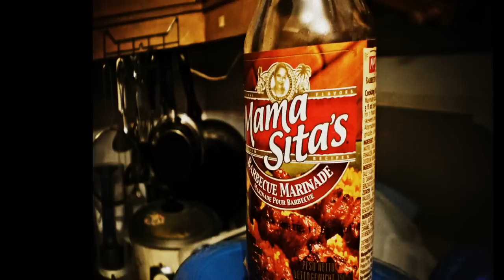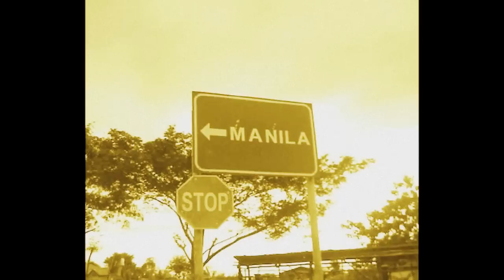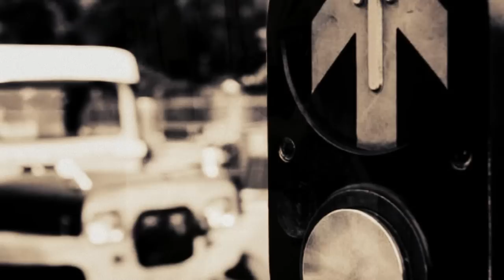Nimbus 9 - Sunny Days (Produced by Chrizo Magnifico)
SUNNY DAYS - NIMBUS 9 (LYRICS)

Ayo what's up Manila boy
Oh you pickin me up?
Ayt let me get ready
Where we goin?

CHORUS

Sunny day, walking down Manila bay,
Holdin hands with my girl
Sunny day, cruisin jeep, tricycles
Buses stopin down by the curb

VERSE I

Hola Chica, Mamacita
Let me teach you my language, say mahal kita
Ikaw ang tipong babaeng pinag-aakitan
Awat muna pwede ka bang maa-witan
Hold up lady, i'm just playin
All i'm sayin is i've been waitin
Givin all my patience, so take it pretty
I already show you the beach, let me show you the city, see
Coming from a place being born and raised
Where inspiring words and pages are performed on stage
And it somehow/ gets us across the strife
just like/ how some visions are brought to life
Like/ holding hands/ being taking around
On a tour/ in my town/ hope it leaves you astounded
(cause) We bout to go places you aint never seen
Believe me/ nothing compares to the Philippines

CHORUS

Sunny day, walkin down Manila bay,

VERSE II

Tabi-tabi po, when they give me the sign
Dun sa daan ako'y nakikiraan
Hoy! can i show my guess naman around the city i live in
So she get a glimpse of how the city is living
I see you look at every nook and cranny/ asking' all sorts
of questions why every corner have a basketball court
I'm stessing how filipinos no matter how short
Just love to play all day, we just attracted to sport
Afternoon time ballin o gettin some siesta
Sino matalo is getting merienda
This the time when they mommies goin shoppin palengkes
While the boys in the hood eating at Aling Nene's
Are you keepin up with me, have i got you lost
Pretty mami if youre hungry , get some tapsilog
And could stop and pause yes, it's hot of course
Just the kind of weather that'll make you drop your jaws

CHORUS

VERSE III

In the jeepney when we wheel
you can feel Manila breeze like you feel Manila breathe
through your Team Manila tee
And you feel like its a dream like you were here before
Within the walls where my lolo did march in the war
Sa loob ng bakuran ng Intamuros
Playin the game of life like intramurals
Naglalakad sa Luneta in the afternoon
Just after watching a game at Cuneta Astrodome
The Embassies up in here aren't clubs, plus
You hear people kumakanta up in the kantos
Puno ng kasaysayan ang kalyeng nilalakaran
Sa dami ng karanasan ng kanyang pinagdaanan
Mga iskwelahan, museyo, kainin at kultura
Just the mere sight of it ang daming matututunan,
Sitting, by the coast takin a pic out in the open
All that while watching the sun take a dip in the ocean

CHORUS